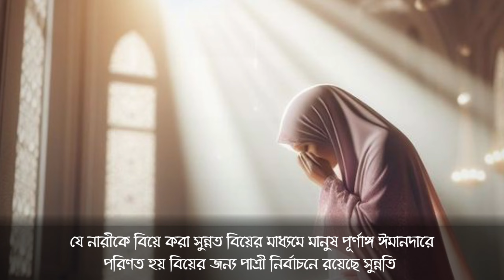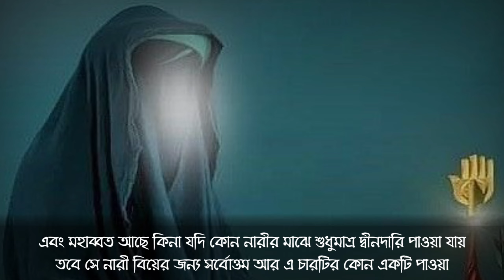যে নারীকে বিয়ে করার সুন্নত || কেমন মেয়েকে বিয়ে করা উচিত